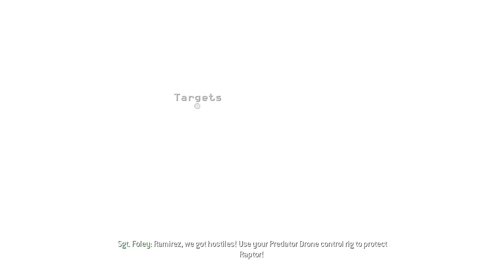Call of Duty Modern Warfare 2 Gameplay Walkthrough Part 5 - No Commentary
Call of Duty: Modern Warfare 2 Part 5 ACT II Wolverines!. Walkthrough Part 5 and until the last part will include the full Call of Duty: Modern Warfare 2 Gameplay on PC.

Pada Act II Wolverines! kita akan berperan sebagai Pvt. James Ramirez. Dalam misi ini, Meskipun Taks Force 141 berhasil memulihkan modul ACS, mereka terlambat. Dengan modul yang diretas, Rusia menyatakan perang dengan meluncurkan invasi mendadak ke Amerika Serikat sebagai balas dendam atas kematian banyak warga sipil di tangan seorang Amerika. Invasi ini membuat Amerika benar-benar lengah. Dengan sedikit waktu untuk mengatur strategi, Rangers dari Batalyon 1, Resimen Ranger ke-75 segera bersiap untuk mengamankan VIP, codename: Raptor.